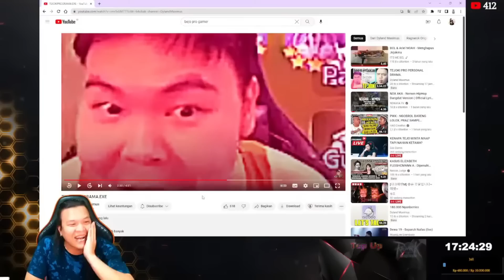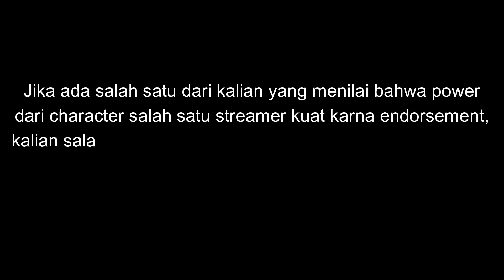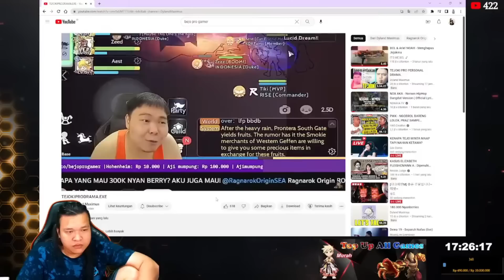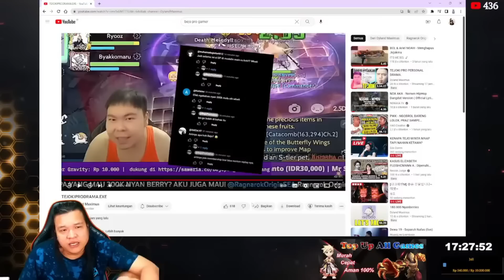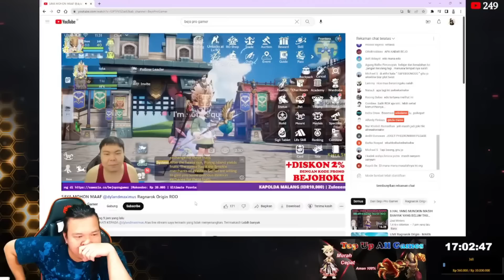koko mau janji kelingking nggak ngulangi lagi?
Jasa Top Up Aman & Legal 100%

• Ragnarok Origin Global
Harga Ecer
4800 Nyan Berry : Rp 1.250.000

Bulk Purchase :
4800 x 10 Nyan Berry : Rp 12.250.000
4800 x 25 Nyan Berry : Rp 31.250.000
4800 x 50 Nyan Berry : Rp 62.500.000
4800 x 100 Nyan Berry : Rp 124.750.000

900 Nyan Berry : Rp 265.000
2300 Nyan Berry : Rp 645.000

- Paket2 $ Via Link (VIA LINK HANYA BISA MENGGUNAKAN PC CLIENT YA, ANDROID/EMULATOR/IPHONE TIDAK BISA)

10$ : 130
20$ : 265
50$ : 660
100$ : 1300

1$ : 13
2$ : 26
3$ : 39
5$ : 66
8$ : 104
15$ : 195
22$ : 290
26$ : 340
30$ : 390
40$ : 520

- Kafra VIP Kiri : Rp 180.000
- 22.750 Diamonds : Rp 560.000
- 34.130 Diamonds : Rp 835.000
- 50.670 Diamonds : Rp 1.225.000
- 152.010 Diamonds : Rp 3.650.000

• Mobile Legends Bang Bang (Fast):
372 Diamond : Rp 85.000
1.412 Diamond : Rp 312.500
2.901 Diamond : Rp 625.000
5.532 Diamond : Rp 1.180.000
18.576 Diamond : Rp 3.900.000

Juga menyediakan top up game lain seperti Genshin Impact, Free Fire, dan lain-lain.

Order bisa melalui :
WA 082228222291 atau langsung klik